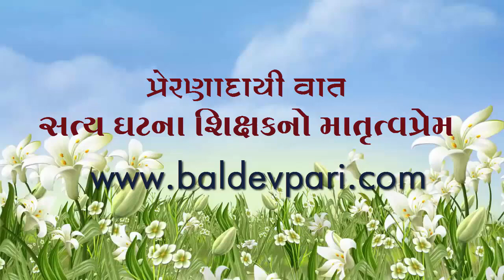PRERNA PUSHAP-26 સત્ય ઘટના શિક્ષકનો માતૃત્વપ્રેમ